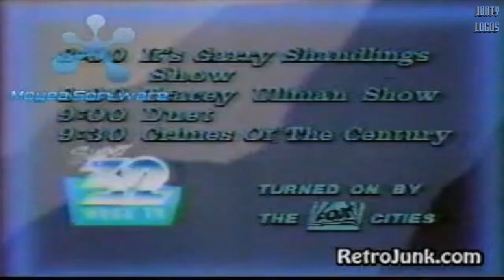Royger's PBS Nightmare 3.0 | Jonty Logos